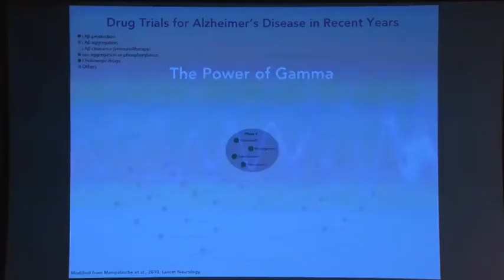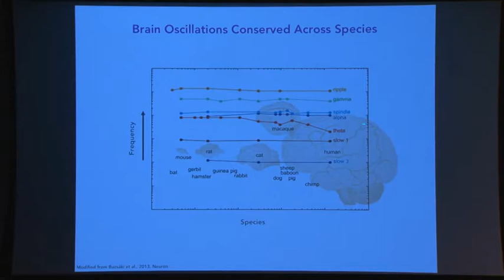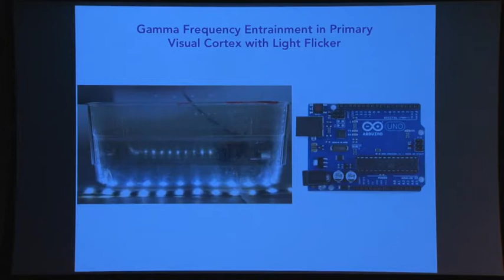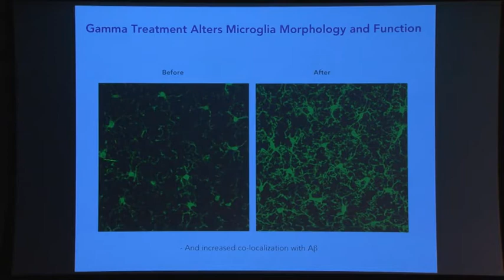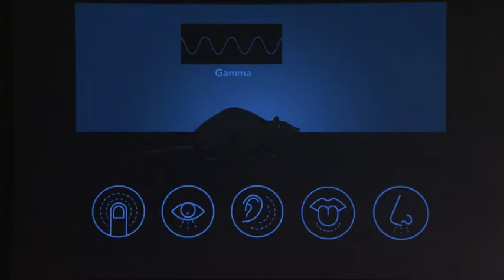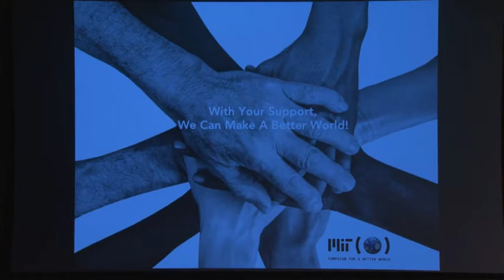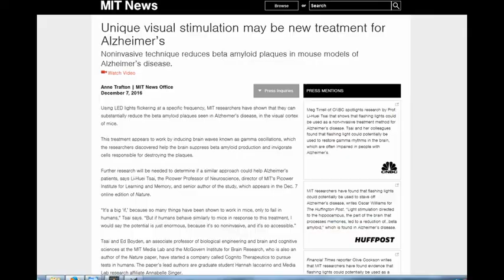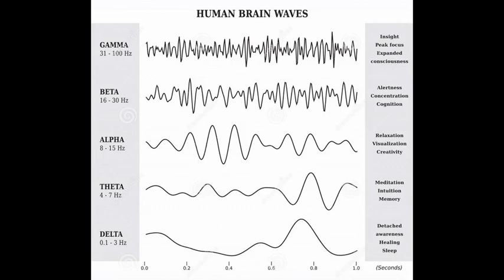Light therapy for Alzheimer's disease. Photobiomodulation therapy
( This actually works, the problem is very, very few will do it )

Both Prof. Li-Huei Tsai at MIT and Prof. Michael Hamblin of Harvard Medical School discuss photobiomodulation ( light therapy ) as a promising new treatment for alzheimers and dementia.

Li-Huei Tsai is a cognitive neuroscientist and the director of the Picower Institute for Learning and Memory in the Department of Brain and Cognitive Sciences at MIT. Michael R Hamblin is a Principal Investigator at the Wellman Center for Photomedicine at Massachusetts General Hospital, an Associate Professor of Dermatology at Harvard Medical School and a member of the Affiliated Faculty of Harvard-MIT Division of Health Science and Technology. Hamblin's research spans more than 25 years and involves studying a wide spectrum of light frequency and it's effects on the body. His research has focused on the blue, white, infrared and near infrared spectrum of light. He has found benefits to all four types in healing and regenerating tissue.

More research here -